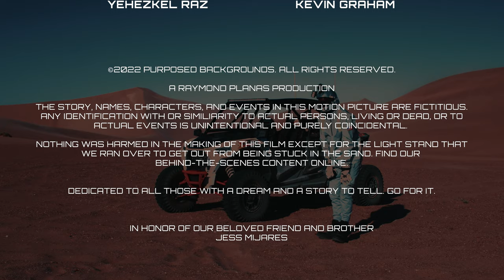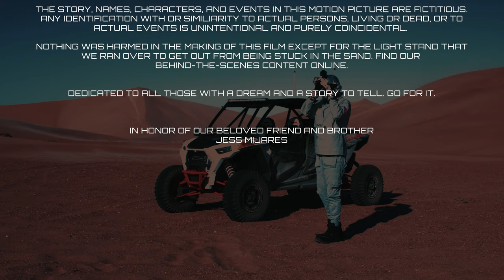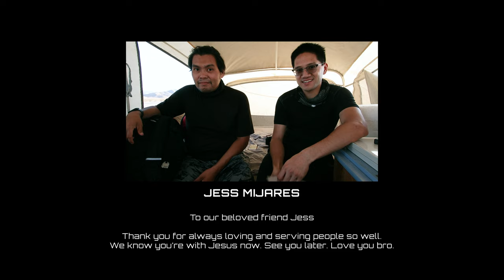TABULA RASA: a short film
SST sent fourteen of us up here. Trained us on how to navigate a spacecraft alone. Next thing I know, I'm waking up on this planet.

Dedicated to our friend and brother, Jess Mijares.